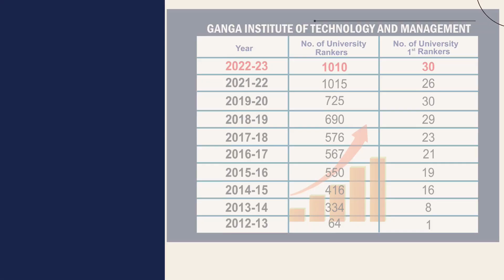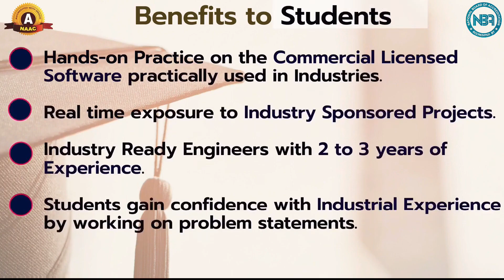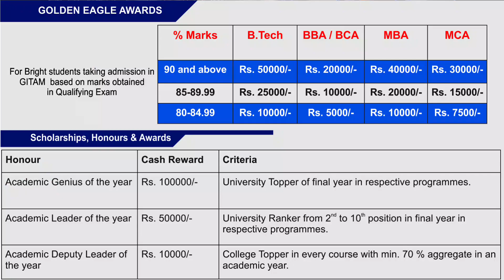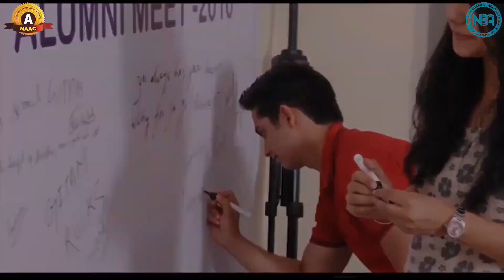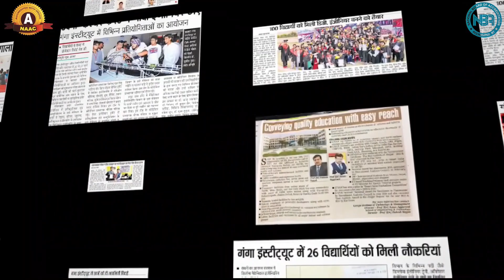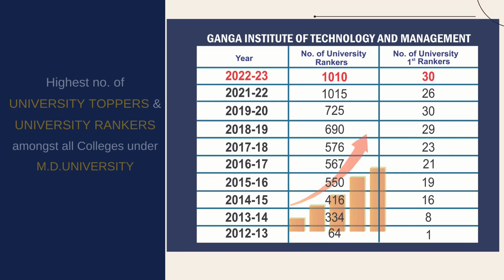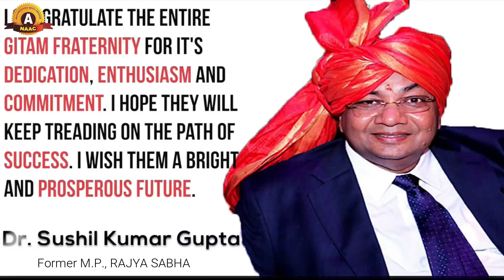Ganga Institute of Technology & Management | Best Engineering College In Delhi NCR | Batch 2024-25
Best Engineering Colleges in India, Celebrating 14+ Years Of Excellence.
Admission Open at Ganga Institute of Technology and Management (GITAM). Discover endless possibilities and embark on a journey towards a successful career. With a wide range of undergraduate and postgraduate programs in engineering, management, and computer applications, GITAM offers the perfect platform for academic excellence and personal growth. Our state-of-the-art facilities, experienced faculty, and industry-oriented curriculum ensure a comprehensive learning experience. Don't miss this opportunity to become a part of the GITAM family.
 Apply now and unlock your potential. Admission open, seize the chance to shape your future at GITAM!

 / gitamofficial

 / gitamofficialpage

 / gitamofficial
Ganga Institute of Technology & Management ,Delhi - NCR, Kablana Jhajjar Haryana